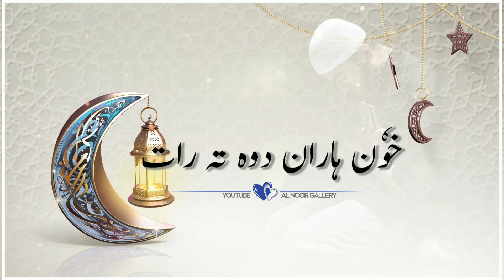🌺Chem Sanyamech Mayi | New Kashmiri Naat Whatsapp Status | New Ramadan (Dua) Status | Afrooz Lone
❌WHOSOEVER HAVE BEEN FOUND UPLOADING THIS CONTENT ON THEIR CHANNELS WILL GET COPYRIGHT TAKEDOWN REQUEST ❌

🌺Waayi Nabiyo Yitamo | New Kashmiri Naat Whatsapp Status | New Ramadan (Dua) Status | Afrooz Lone |🌺

                      SOCIAL ACCOUNTS

Asalamualaikum Viewers 🌹🌷

It requires lot of hard work to edit these videos. And Also Keep The Bell 🔔 Notification On, So That You Will Get Update About Newly Uploaded Videos.
Please🙏 also Share this With your friends👭👬.

➡new kashmiri whatsapp status 2022.
➡new kashmiri whatsapp status download.                ➡latest kashmiri whatsapp status.
➡new kashmiri song whatsapp status.
➡new sad kashmiri whatsapp status.
➡sad kashmiri whatsapp status.
➡sad kashmiri whatsapp status video.
➡sad kashmiri whatsapp status 2022.
➡kashmiri sad whatsapp status new.
➡sad kashmiri songs whatsapp status.          ➡kashmir sad song whatsapp status.                           ➡kashmiri sad songs.
➡ishfaq kawa whatsapp status new.
➡ishfaq kawa whatsapp status download.               ➡ishfaq kawa songs whatsapp status.
➡ishfaq kawa sad whatsapp status.

super hit kashmiri songs yaqoob barni.
super hit kashmiri songs 2022.
super hit kashmiri songs album.
superhit kashmiri song new.
kashmiri super hit songs new.
kashmiri song ishfaq kawa 2022.
kashmiri song ishfaq kawa.
kashmiri song ishfaq kawa all songs.
kashmiri song ishfaq kawa new song.
kashmiri song ishfaq kawa album.
kashmiri song ishfaq kawa status.
kashmiri song ishfaq kawa daud dilas.
kashmiri ishfaq kawa whatsapp status.
new kashmiri funny whatsapp status.
new kashmiri naat whatsapp status.
new kashmiri jihad whatsapp status.
new kashmiri tarana whatsapp status.
latest kashmiri whatsapp status.
new kashmiri whatsapp status download.
new kashmiri whatsapp status.
mahi amir kashmiri song.
maahi aamir song Status.
maahi aamir and ishfaq kawa.
maahi aamir song kashmiri.
mahi amir, mahi amir new song.
sad kashmiri song whatsapp status.
kashmiri sad shayari whatsapp status.
kashmiri sad naat whatsapp status.
kashmir sad song whatsapp status.
kashmiri sad love shayari whatsapp status. kashmiri sad songs.
saqib beigh status.
vaade saaryo saqib beigh status.
waade saryo saqib beigh status.
sitam saqib beigh whatsapp status.
hafiz afrooz lone magroor.                                                           hafiz afrooz lone bakus.                                                                       hafiz afrooz lone call recording.                                          hafiz afrooz lone status.                                                                    hafiz afrooz lone durood.                                                                 hafiz afrooz lone naat sharif.                                                          hafiz afrooz lone naats status.                                                     hafiz afrooz lone new naat.                                                          hafiz afrooz lone naats.                                                                hafiz afrooz lone.
kashmiri naats new.
kashmiri naats by zubair salafi.
kashmiri naats latest.
kashmiri naats by dawoodi.
kashmiri naat sharif.
kashmiri naats by aijaz salafi.
kashmiri naats 2021.
kashmiri naats mubashir veeri.
kashmiri naats by bilal kumar.
kashmiri naats.

                               Thanks